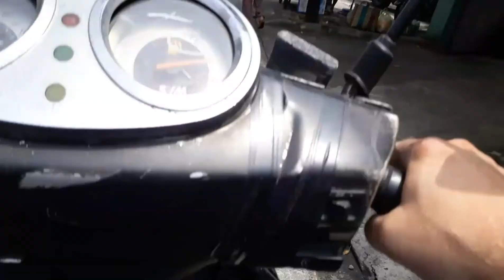Ride across Saigon with me - haven't been home in two years, miss my kids